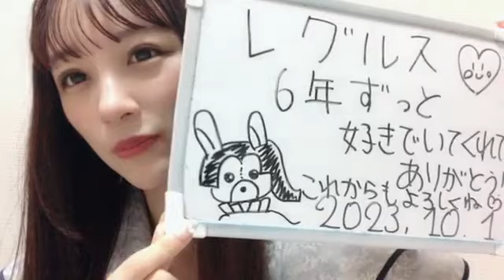2023年10月01日 18時02分25秒 音嶋 莉沙（=LOVE）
#=LOVE